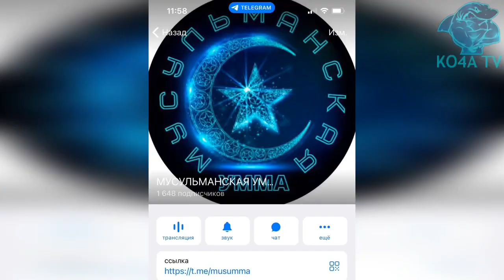ЖИТЕЛИ ТАТАРСТАНА ПРОСЯТ ПУТИНА ПОСТРОИТЬ ШКОЛЫ И САДЫ ДЛЯ ДЕТЕЙ!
Бунтующие из-за нехватки мест в местной школе жители Куюков записали видеообращение к Владимиру Путину. Они попросили у главы государства построить им еще две школы и три детских садика, так как местные сильно перегружены.

На сегодняшний день они переполнены в 2,5 раза. Даже при таком уплотнении сотни детей с местной пропиской остаются на улице. Родители вынуждены вставать в пять часов утра, чтобы везти их в школы и детские сады Казани. По пробкам, по бездорожью, — говорят жительницы Куюков в обращении.

Жители утверждают, что сейчас в Куюках проживает 60 тысяч человек. Застройка деревни активно продолжается, но новых школ и детских садов не появляется. В следующем году в единственный в Куюках лицей «Алгоритм» должны пойти более 700 первоклашек.

Напомним, несколько недель назад в Куюках родители устроили бунт после того, как в местном лицее отказались принять 323 ребенка. Позднее власти успокоили жителей и заявили, что ребят примут, но классы придется уплотнить до 33–36 человек.

Замять дело не получилось. На местных чиновников возбудили уголовку по статье о халатности (ч. 1 ст. 293 УК РФ). Кто именно в подозреваемых, следователи не уточняют. В республиканском СК сообщают только, что «инфраструктура системы образования не соответствует потребностям жителей».

Рамзан Кадыров - "Сегодня в Москве прошла несанкционированная акция мусульман, в том числе мигрантов, в знак протеста против действий силовиков в Котельниках и Дзержинском. Скажу сразу, я не поддерживаю подобные стихийные инициативы, даже если они совершаются с благой целью.

Помимо нарушения свода законов, несанкционированные митинги могут привести к негативным последствиям. Всегда найдутся проплаченные подстрекатели, которые сделают все, чтобы спровоцировать беспорядки. Не удивлюсь, если такие там действительно были.
Это также становится поводом для искусственного раздувания темы проплаченными Западом иноагентами.

Да, можно и нужно выражать мнение, но делать это надо культурно, организованно, так, чтобы обратили внимание не службы правопорядка, а заинтересованные органы. В противном случае, если на различные провокации отвечать незаконными методами, получается замкнутый круг.

Россия - многонациональная и многоконфессиональная страна, в основе которой лежит общепринятый документ, защищающий права и свободу своих граждан. Есть правила и порядок проведения митингов, прописанные в Законе РФ. Если уж и проводить, то, как и полагается, оповестив заранее власти и получив соответствующее разрешение. А иначе мы только усугубляем проблему и не даём найти решение путём здорового диалога."

Бийсултан Хамзаев - "Нет места для провокаций и разжигания ненависти. Любую форму невежества нужно пресекать и исправлять. Как только почувствовал, что врагами в сети идёт раскачка темы – выехал на место, чтобы разобраться.

Посетил основные духовные центры в Котельниках и Дзержинском.

Вы знаете, что за последние несколько недель произошёл ряд резонансных случаев, связанных с "резким" появлением "силовиков" в некоторых молельных комнатах – духовных центрах Подмосковья. Чиновниками разного уровня, представителями нашей Уммы, простыми людьми разных конфессий, которые уважают все традиционные религии было уже достаточно сказано о неподобающем поведении отдельных сотрудников